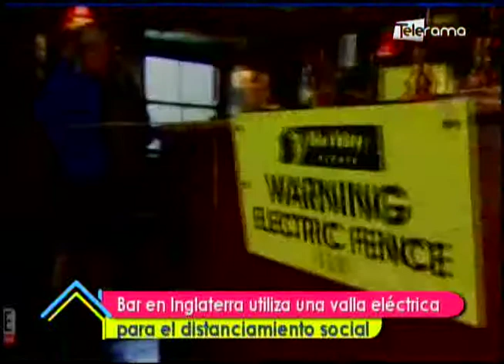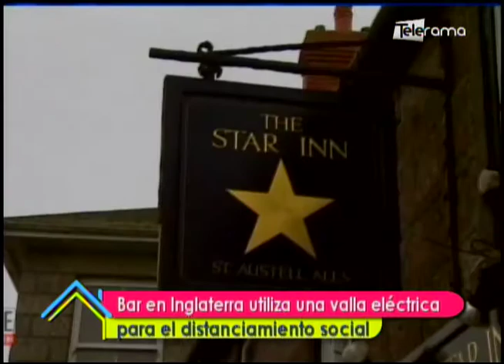Bar en Inglaterra utiliza una valla eléctrica para el distanciamiento social